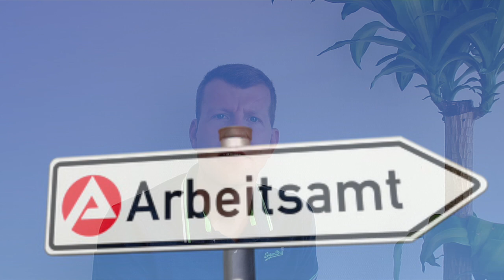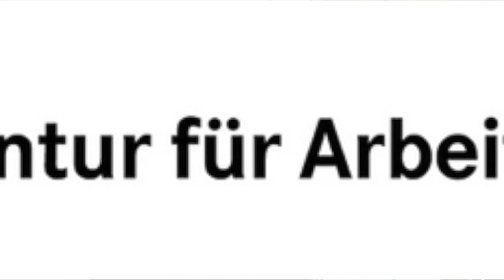Mein Schlaganfall, meine Aphasie - Teil 12 - So bekommt man Geld danach bei der Arbeitsagentur?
Inzwischen ist es schon das Zwölfte Video meines Vlogs. Erneut geht es um die finanziellen Folgen meines Schlaganfalls. Wer zahlt nach der Aussteuerung durch die Krankenkasse und nach dem Ende des Arbeitsverhältnisses aus gesundheitlichen Gründen. Diesmal geht es dabei um die Agentur für Arbeit.

Ich würde mich freuen, wenn du mir ein Like gibst und auch gern eine Rückmeldung als Kommentar hinterlässt, wie dir das Video gefallen hat bzw. welche Fragen du an mich hast.